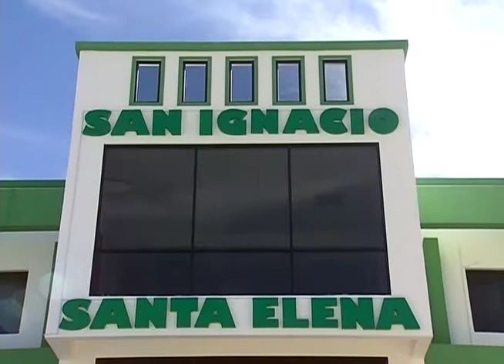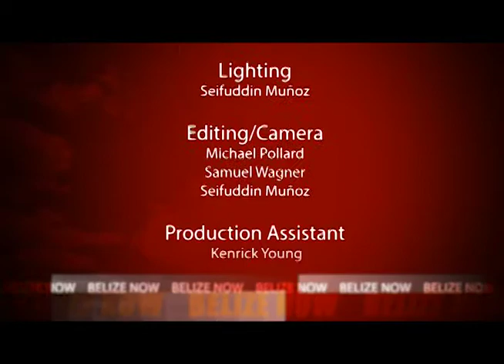Belize Now | December 15, 2017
Episode 45
1. A New Civic for the City
0:39 - 8:58

2.The Twin Towns get a New Town Hall
8:59 - 13:23

3. MOU is Signed for a New International Airport
15:17 - 19:51

4. Belize Coast Guard Launches SEA-Cadet Mentorship Program
19:53 - 22:15

5. GOB & PACT Launch Conservation Investment Strategy
23:53 - 25:35

6. Belize & Guatemala Meet during 50th SICA Meeting in Panama
25:36 - 27:02